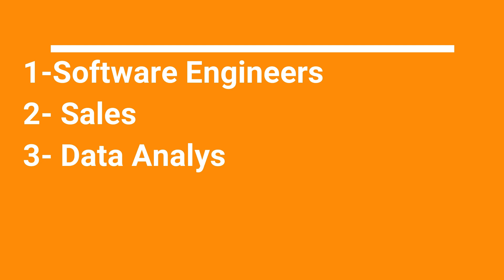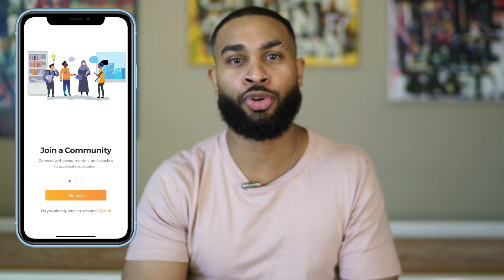Top 5 Technology Careers in Demand by Rubén Harris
It's  easy for me to tell you about the top 5 technology careers in demand…

But I’m not only going to tell you what they are, I’m going to explain WHY this will always be the case.

Here’s why: Founders that create billion dollar tech companies start by: Writing Code and Talking to Users.

The people that write code are Software Engineers and the highest profile people that talk to users are in Sales. Small or large, successful tech companies will never stop writing code and talking to users and they are usually supported by 3 other roles:

Designers (UX / UI)

Data Analyst / Scientist

Digital Marketers (Growth)

With that said, in this video I’m going to break down the top 5 technology careers in demand.

Want to break into tech?

Download the Career Karma app now.

Let’s break in!
Rubén

Resources:

Join Career Karma 21 Day Challenge and get Free Coding Prep Program + Get accepted to 6 top coding bootcamps in 7 days